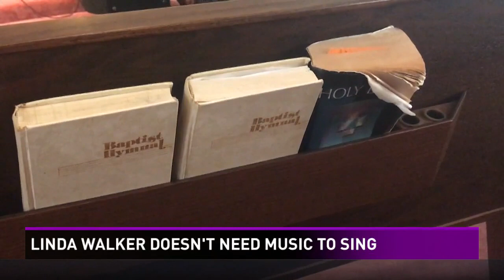The first lady of Iconium Family Church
Linda Walker is the preacher's wife and she's not afraid to sing praise anytime, anywhere, or in any place. Oh yeah and she doesn't need music to sing.